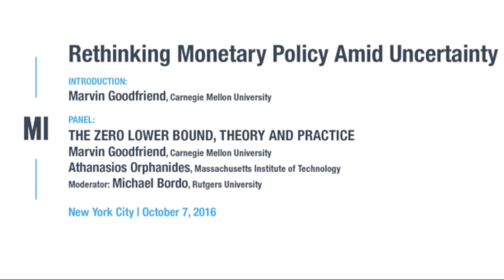Rethinking Monetary Policy Amid Uncertainty - Part 1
Part 1 of the Shadow Open Market Committee's (SOMC) Fall 2016 Meeting. The keynote address was delivered by Loretta Mester, President of the Federal Reserve Bank of Cleveland (part 3).

The SOMC, under the auspices of the Manhattan Institute, is an independent group of economists that provides external perspectives on policy choices by the Fed and other leading central banks. The SOMC addresses a wide range of macroeconomic issues, including monetary policy, banking and financial regulations, and fiscal-policy matters that bear on monetary-policy decisions.

Introduction: Marvin Goodfriend, Carnegie Mellon University

Panel 1: The Zero Lower Bound, Theory and Practice

Moderator: Michael Bordo, Rutgers University

Unencumbering Interest Rate Policy at the Zero Bound:
Marvin Goodfriend, Carnegie Mellon University

The ZLB Challenge with an Unknown Natural Rate of Interest:
Athanasios Orphanides, Massachusetts Institute of Technology

Learn more about the event and read the committee's written reports on the SOMC

The Shadow Open Market Committee (SOMC) was founded in 1973 by Prof. Karl Brunner of the University of Rochester and Prof. Allan Meltzer of Carnegie-Mellon University. The SOMC is an independent organization whose members are drawn from academic institutions and private organizations. The original objective of the SOMC was to evaluate the policy choices and actions of the Federal Reserve’s Open Market Committee (FOMC).